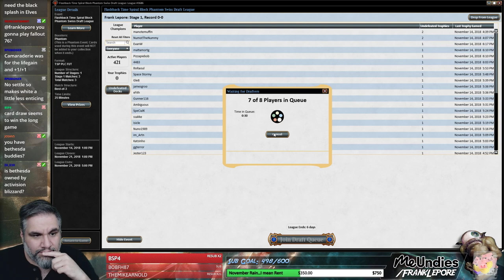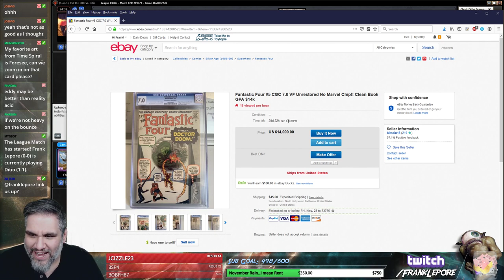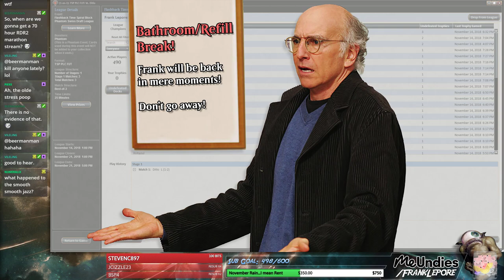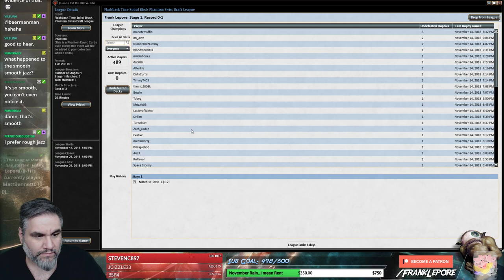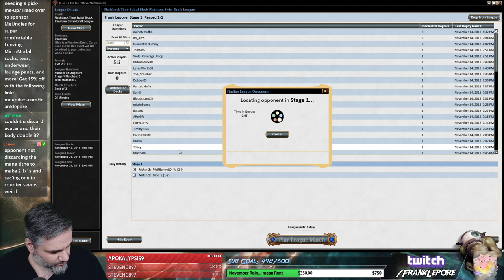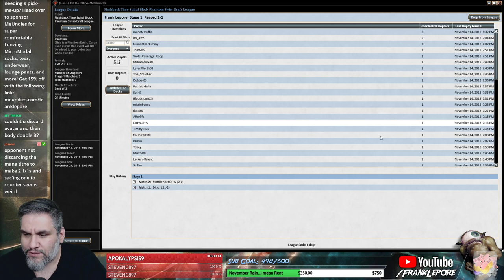(Magic Online) Time Spiral Flashback Draft #1 - 11/15/18